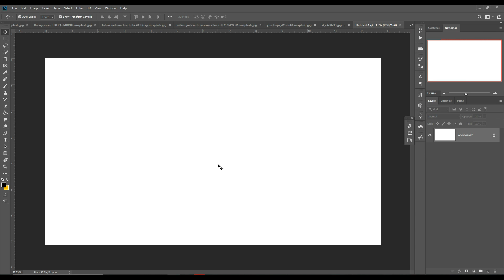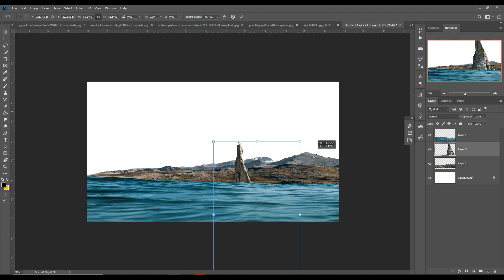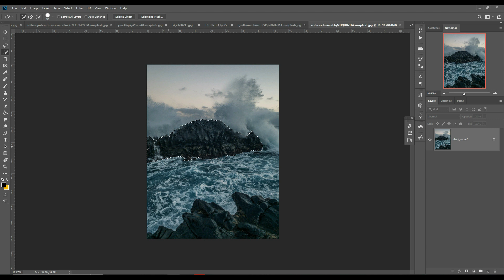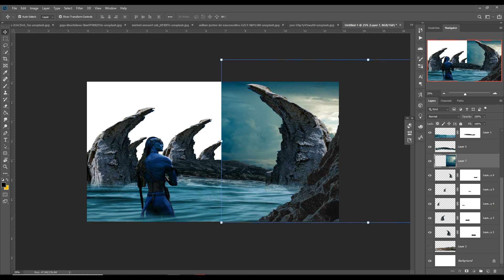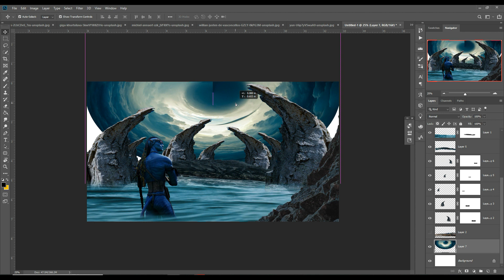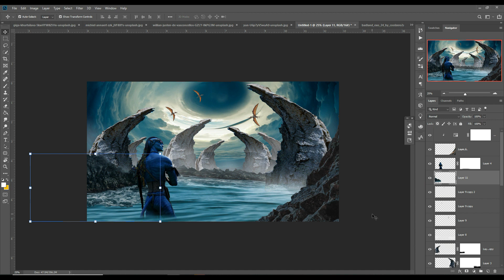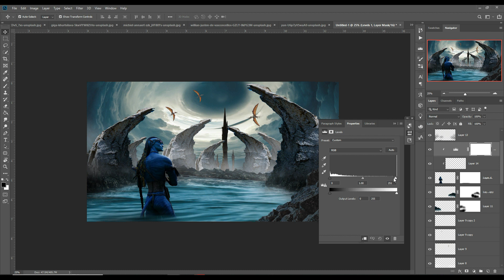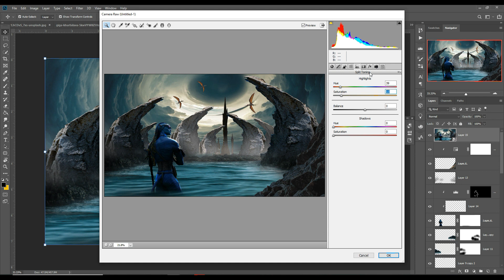Avatar 2 Poster Photoshop Manipulation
Avatar 2 Poster in photoshop learn how to create amazing movie poster in photoshop.